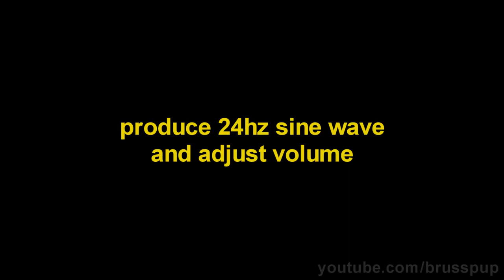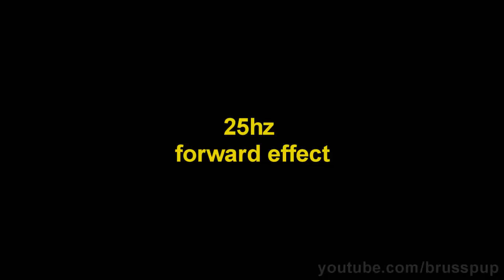Amazing Water Sound Experiment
Bengal Newz provides you Exclusive and Trending videos of News, Politics, Entertainment, Sports, Amazing Science, Technology, Scandals, Wildlife, Beautiful Bengal and even of Caught on Camera Moments and Lots More!